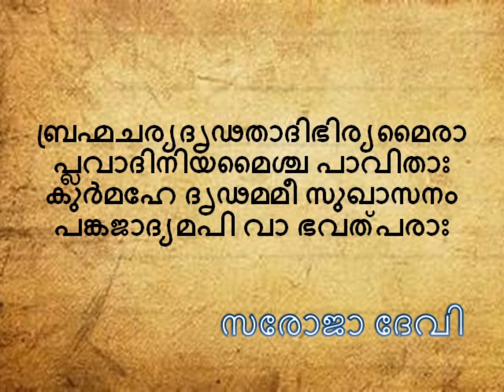നാരായണീയം ദശകം 4 ശ്ലോകം 2 സരോജാ ദേവി Narayaneeyam Dasakam 4 slokam 2 Saroja Devi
Narayaneeyam Dasakam 4 slokam 2 Saroja Devi നാരായണീയം ദശകം 4 ശ്ലോകം 2 സരോജാ ദേവി